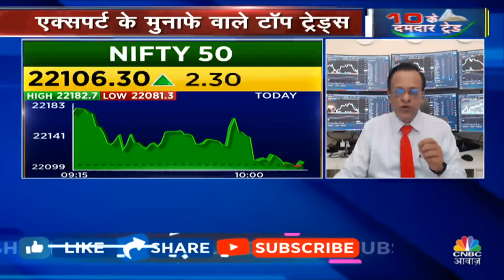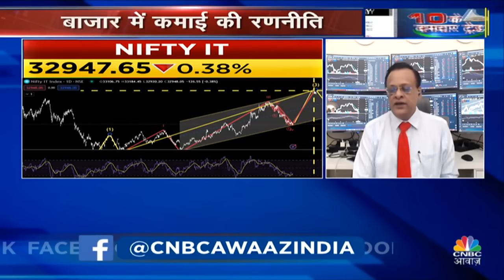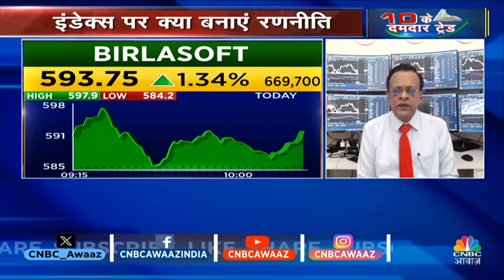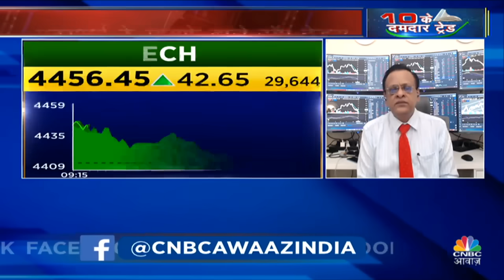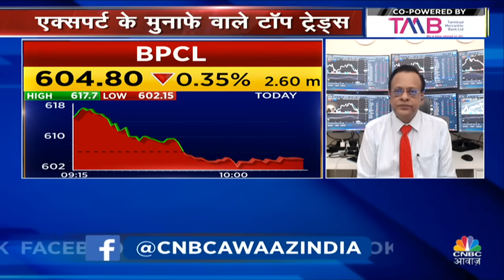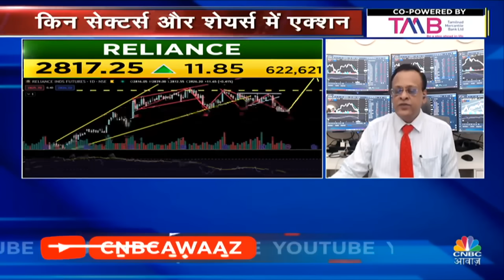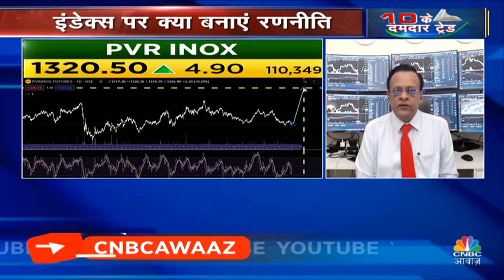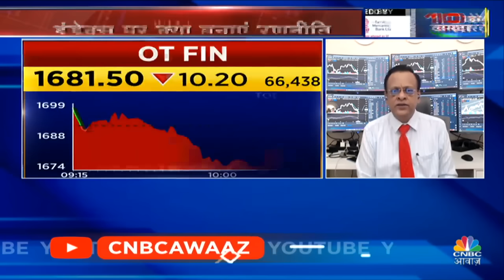Sushil Kedia’s Bold Stock Picks | बाजार में हुए Price Damage के दौरान सबसे बढ़िया Stocks कौन से है?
Sushil Kedia’s Bold Stock Picks | बाजार में हुए Price Damage के दौरान सबसे बढ़िया Stocks कौन से है? Big Market Voices के इस Episode में पाएं Sushil Kedia के Top Trading Ideas, साथ ही जानें किन Levels पर है Experts की बाजार में आज खरीदारी की राय. देखें वीडियो.

n18oc_business